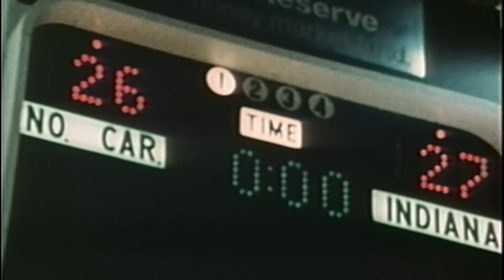Championship Countdown: The Game That Almost Never Was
On March 30 1981, Indiana and North Carolina were set to play in the National Championship game when the teams learned that President Ronald Reagan had been shot. On the 35th Anniversary, look back at that memorable day with those who were there.